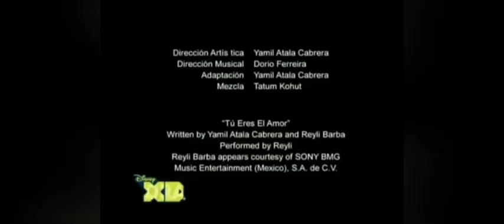¡¡¡¡DISNEY PLUS TOTALMENTE GRATIS!!!!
Mira el video antes de que YouTube lo borre!!